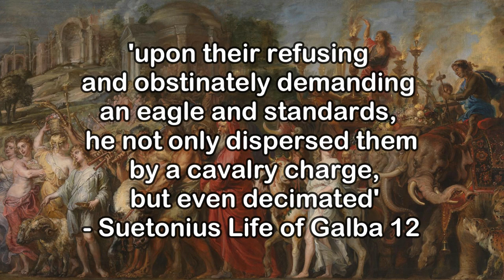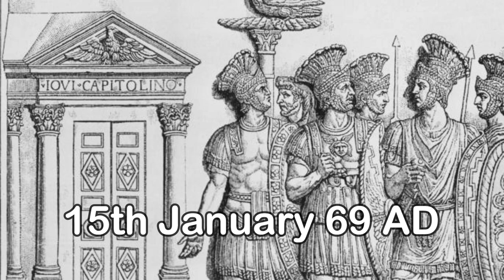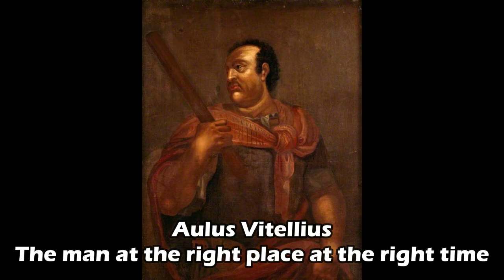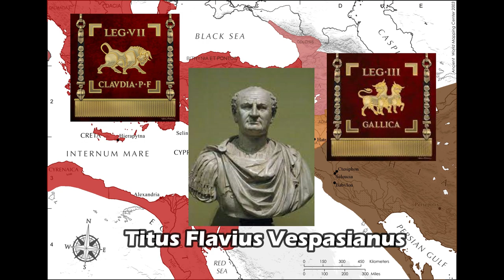Year of the Four Emperors : Rome's Great Civil War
Rome has had many civil wars throughout its history. One of the most endangering to the Roman Empire was the Year of the Four Emperors which occurred between 68 and 69 AD. The empire faced a huge threat of its security yet all of this chaos sparked down after the great Vespasian secured the purple.